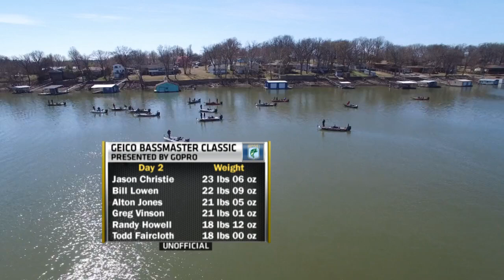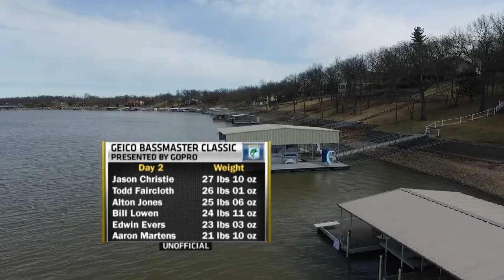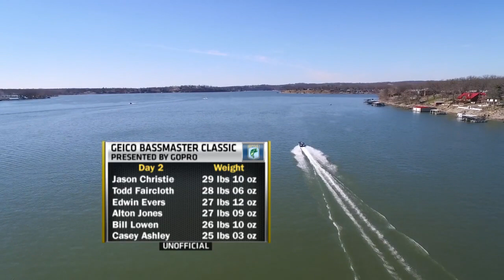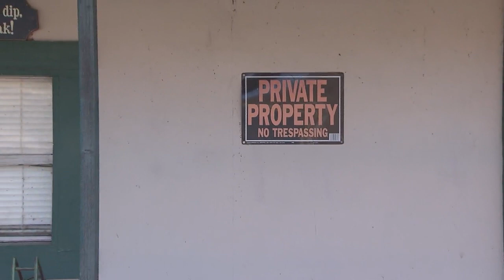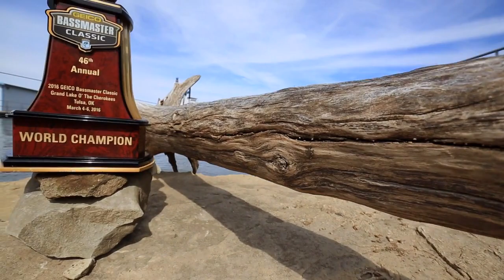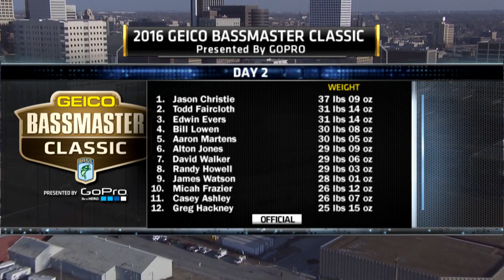2016 Bassmaster Classic Part 2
The best bass fishing anglers in the world continue their quest for  the 2016 Bassmaster Classic title in part 2. The huge fishery Grand Lake O' The Cherokees in Oklahoma serves as the playing field.